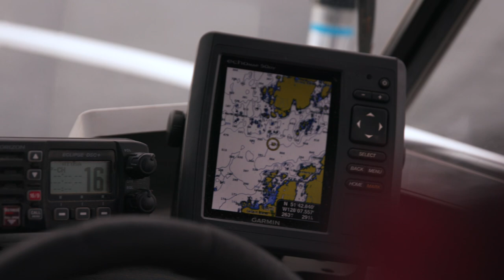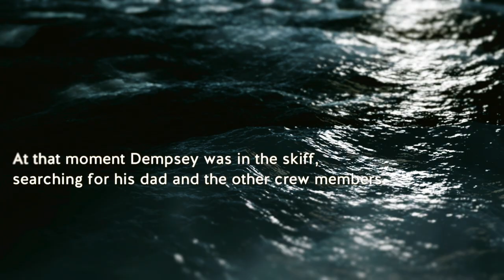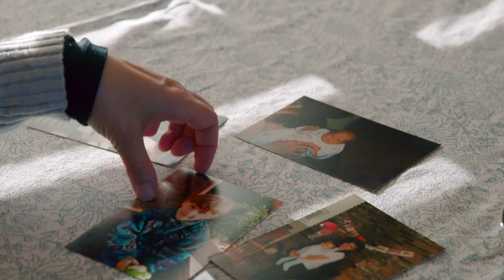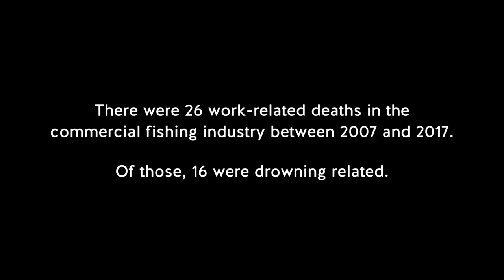Turning the Tide: PFDs in the Fishing Industry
In this video, we hear the story of two commercial fishermen whose boat capsized while fishing, one sport fisherman who fell overboard while guiding guests at sea, and a young commercial fisherman who died when he fell overboard. In each case, wearing a PFD could have changed the outcome of these events.